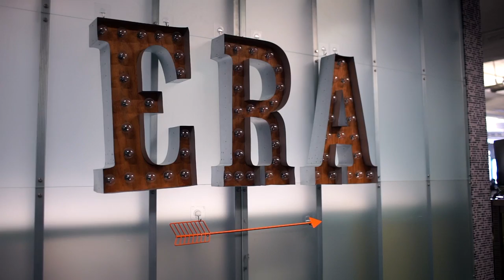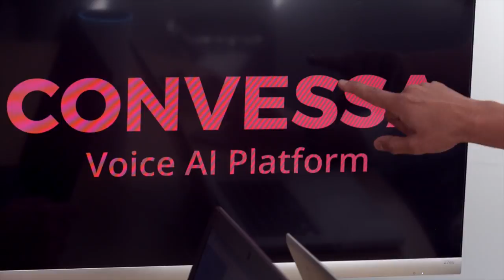Startup Scene: Brooklyn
While Brooklyn today may be recognized as a symbol of the Big Apple’s bohemian backbone, the borough’s entrepreneurs are firmly focused on leading the future of technology worldwide.